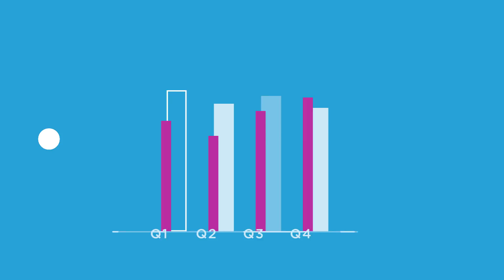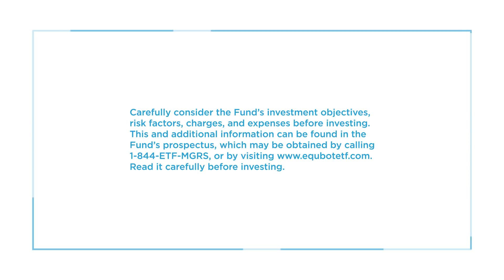EquBot: The AI Powered Equity ETF (AIEQ)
Our state of the art technology is made possible with EquBot's proprietary algorithms and multiple artificial intelligence (AI) cognitive computing platforms. The technology is a multi-staged process that seeks to identify mispriced investments in the marketplace, optimize exposure, and then capitalize on the timing of those positions.